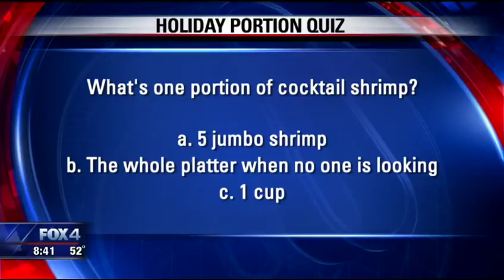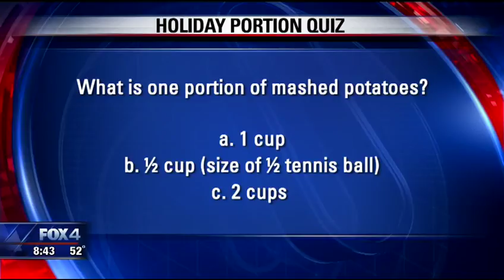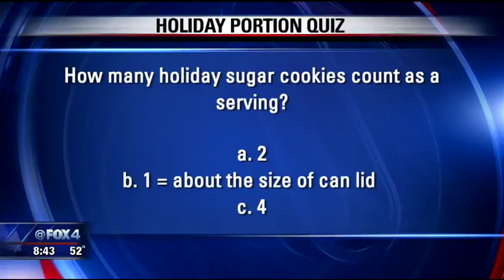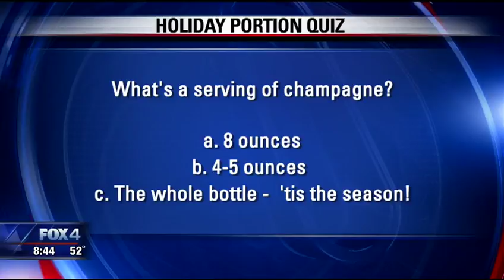Holiday Portions Pop Quiz